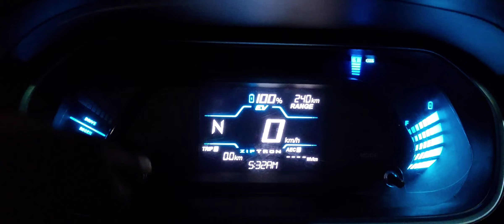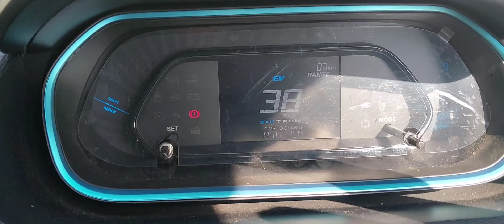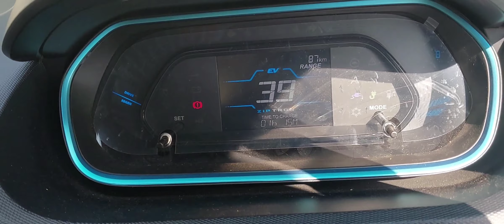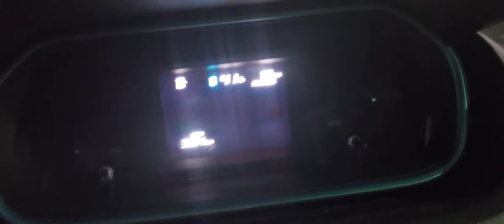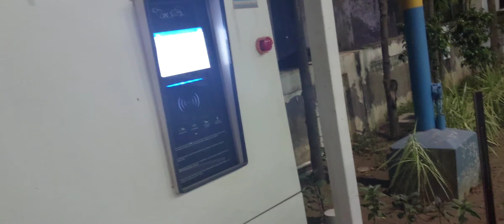🚘🔥Trip Delhi to Agra in Tata Tiago EV | range test battery consumed & Review & Charging Stations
How to Plan a Road Trip with Tata Tiago ev from Delhi to Agra | Review, Tips, and Charging Stations

Delhi to Agra tour by Tata Tiago ev EV.Amazing experience Onecharge EV Nexon tata tiagoev tatalover Low-cost

Tata Tiago ev, Tata Tiago ev review, Tata Tiago ev india, tata Tiago ev range, Tata Tiago ev charging stations, Tata Tiago ev road trip, Delhi to agra road trip, Delhi to agra by ev car, Delhi to agra distance, delhi to agra highway, Delhi to agra toll charges, delhi to agra best route, delhi to agra places to visit, Delhi to agra taj mahal

charging station address:-
Bharat Petroleum, Petrol Pump -Bhagwati Fuels